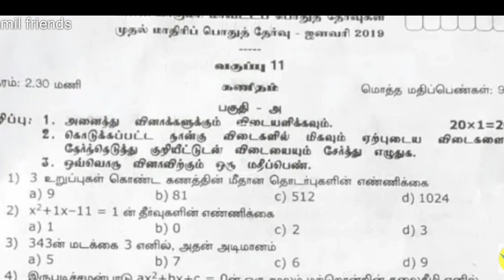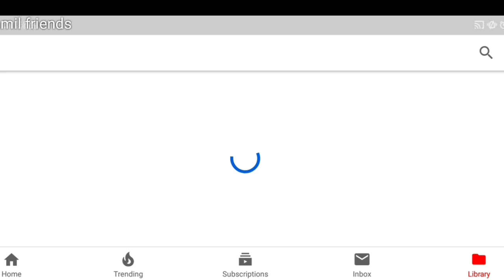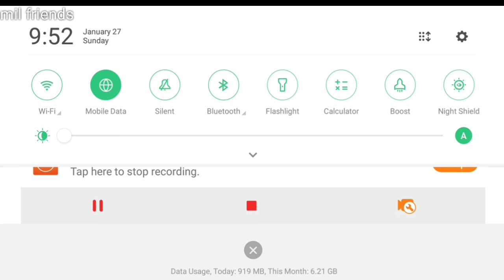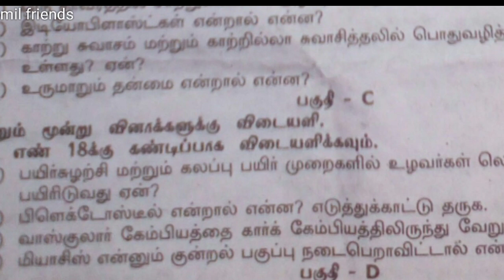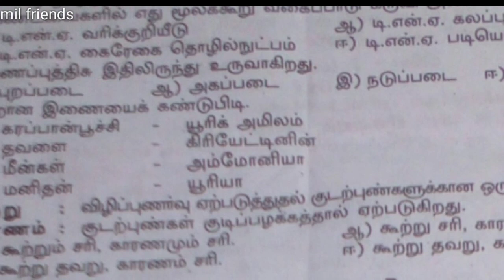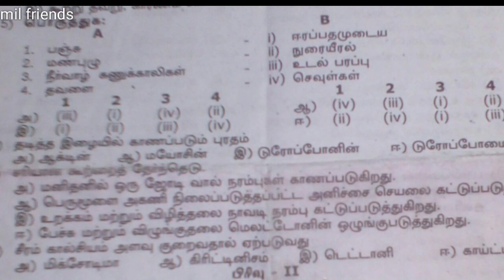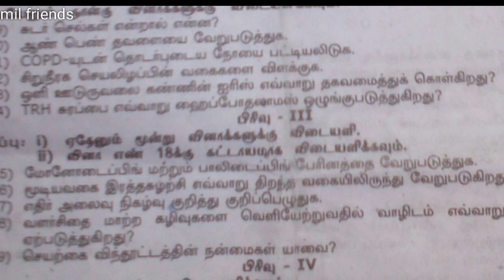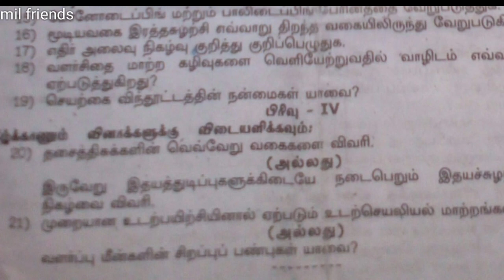11 std biology 1st revision questions paper Tamil medium |mks Tamil friends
You Tube.